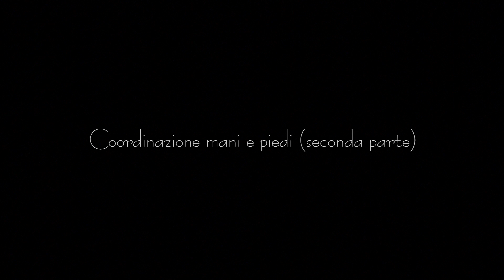PROFESSIONAL DRUMMER - LEZIONE 20 DESTRI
COORDINAZIONE MANI E PIEDI 2

ATTENZIONE: Perché il corso funzioni è fondamentale ascoltare attentamente l'introduzione (link all'introduzione e seguire le lezioni in ordine progressivo.